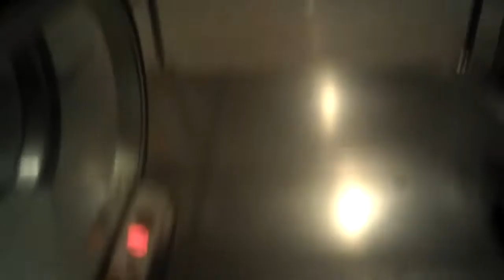old thyssen escalators in colon metro station